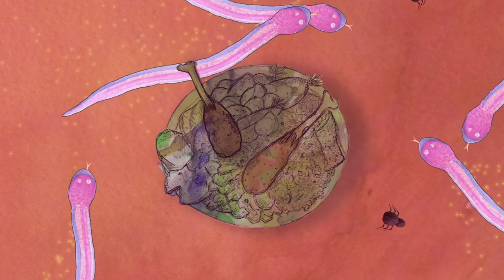YETUNDEY - DJINN (official video/ HD)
Merci à Jean Dufaux et Ana Mirallès pour les merveilleux moments passés avec la BD et pour l'inspiration. Et à toute l'équipe de Jolie Fille qui a su dessiner, peindre et créer ce fabuleux clip, MERCI les gars!!!

Discover my debut EP "See No Evil" and indulge in some dope Hip Hop cross-over sounds:

Credits:
Lyrics: Yetundey
Production: Nat Powers & Yetundey
Camera: Get Yours
Art Director: Florent Lucchesi
Editor: Benoît-Pierre Scancar
Illustrator: Robin Dacquin
Animation: Antoine Geismar

Djinn Lyrics

I’m an immortal child, playful and wild;
Queen of the temple, goddess of the tribes,
With pleasure I break the silence of the night.
I am master of physical pain and luscious vibes.
Do you believe in legends, in ancient stories people tell?
You better listen to their tales cause you’ve already fallen for my spell.
The jinx of the sphinx, for whom should it end well?
I only follow one master and he's already sent me to hell
The day that I fell
To know your fate means knowing the date where all is too late to create a new state of mind
A shift in time, rewind, revoke all crime, break bread, drink wine, feel the shiver down your spine.
I'm a snake, I take and you wouldn't know till it's too late.
I play my role with the goal to capture souls made of gold.
When my magic starts to unfold, enchanting your flesh, your mind, your bones.
Irresistible, I see you craving for my heat.
My evil eye even lies cause evil I truly can’t deny to be.
Don’t speak, let our bodies do the talking
Be at my height to avoid my mocking
Feel my rhythm p-p-pulsing, we’re rocking
In time, our minds intertwine; we’re locked into the dark like a mine
I won't incline until you're mine

You want to touch me
Want to hold me
All these things you’d like to show me, Show me
You want to love me
Want to own me
I can tell you you’ll feel lonely
You cannot own me

Cause I’m a Djinn
Incarnation of sin
I’m a Djinn
You can only loose, there is nothing to win

Halt right there, listen to me
There is something I see in your stare, something weary
A desire unleashed, inner animal retrieved
between silk and satin that is where you wanna be.
I’ll be your genie, but it’s no bottle you’ll be rubbing.
You should  believe me when I say there’ll be no stopping.
I am the force you can’t resist, don’t try to guide just call me miss.
Don’t you dare move, I’ll tie your wrists, we'll play my game until you hiss
Don’t miss, when you try to get me down
Be precise, don’t make a sound
You should be warned my mind is fierce
I can turn to dust what’s meant to pierce
All I need is one look, one single moment of crossing stares
To possess your soul and prevail (over) your prayers
Yes I may break you, I'm like a disease
No warning, no mercy, I take as I please.
My heart doesn’t beat but I go hard on the beat.
See me dancing for a second and your heart does a leap
Just breath, inhale my venomous mysteries
Melt with my touch; I get to every mister - ease
is the weapon of dignity
My patience is your misery; my surrender your fatality
I’m at once your torture and reward
Your bed and assassin sward
I might only be human, but you shall treat me like a lord
Cause without my guidance you will be lost and your reason goes aboard

Incarnation of sin
I’m a Djinn
There’s nothing to love beneath my skin